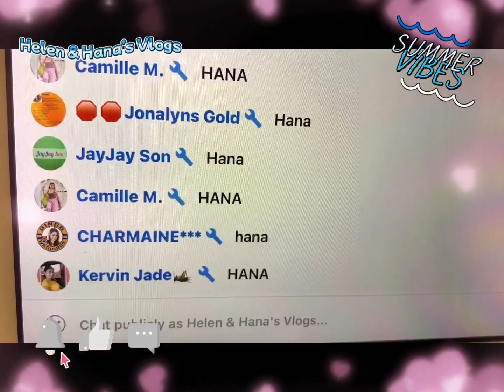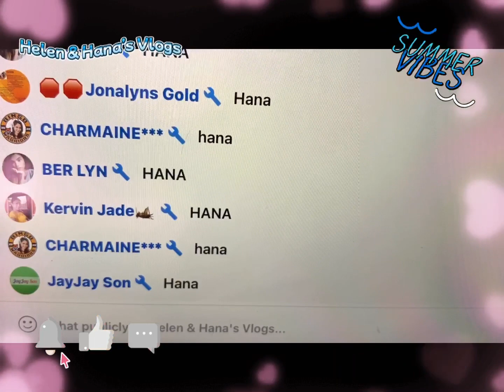THE NAME’S OF LAST CHATTER WINNERS🎉🎉🎉palarowinners